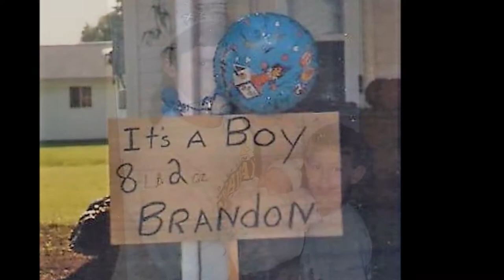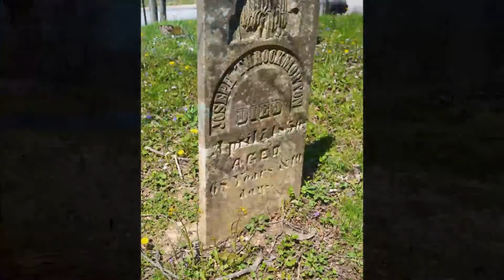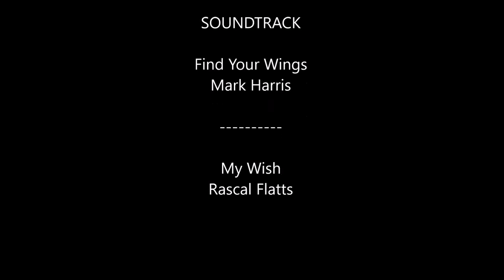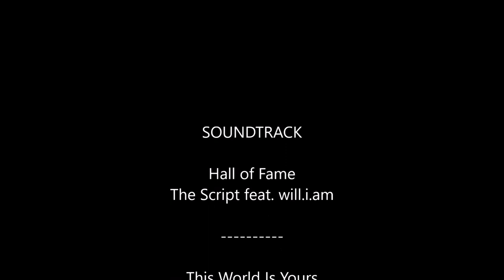Brandon high school graduation movie made by aunt angie